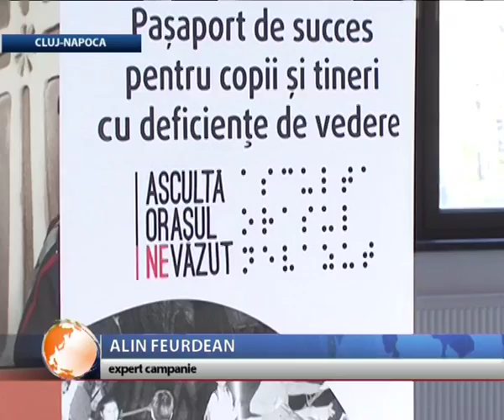"Ascultă oraşul nevăzut"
Un simplu gest poate ajuta mult o persoană cu dizabilităţi în viaţa de zi cu zi. Excesul de zel însă poate face adesea mai mult rău decât bine.